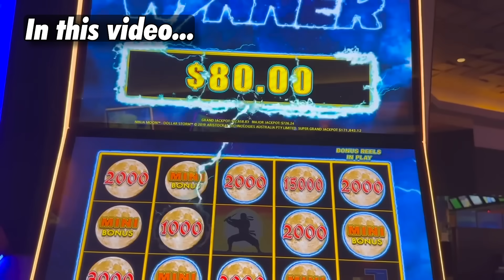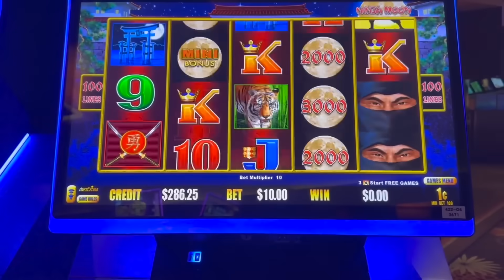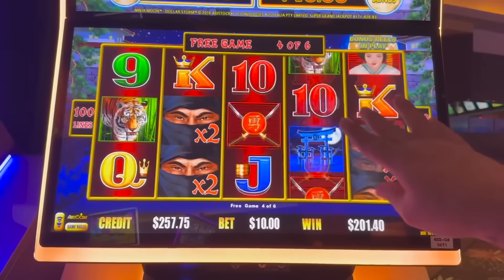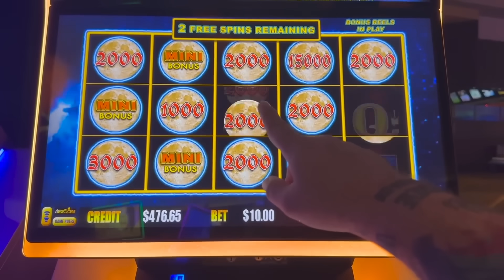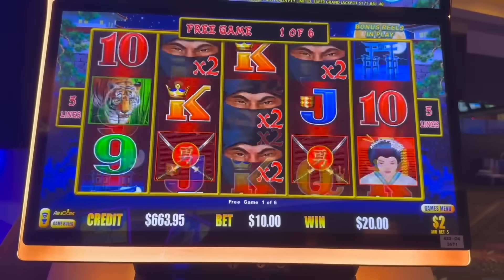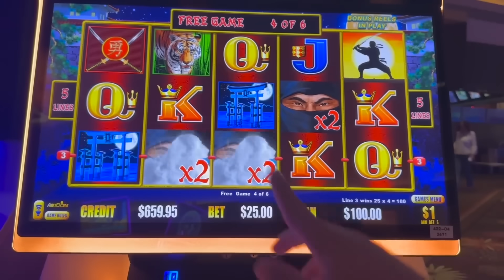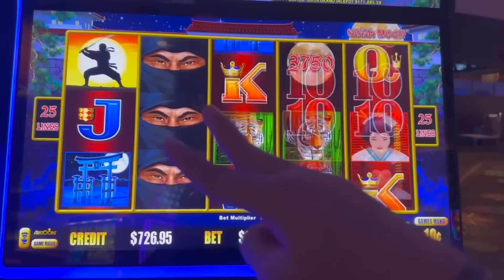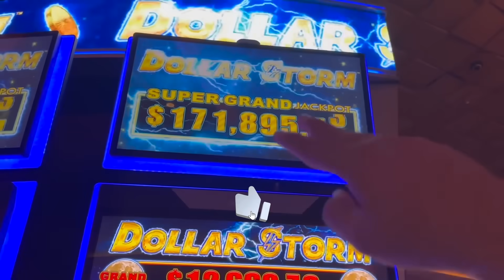VegasLowRoller RIDE OR DIE BET on Dollar Storm Slot Machine!!